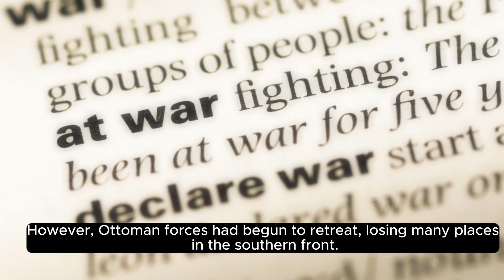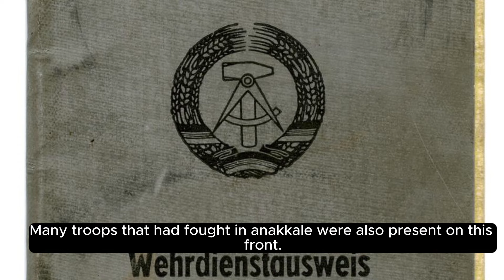Ottoman rule of Jerusalem - First Part